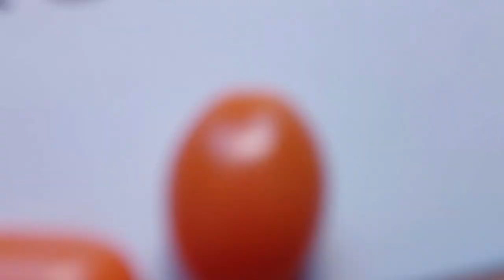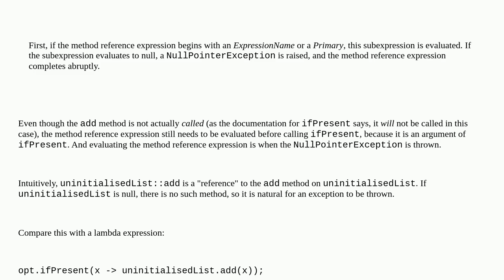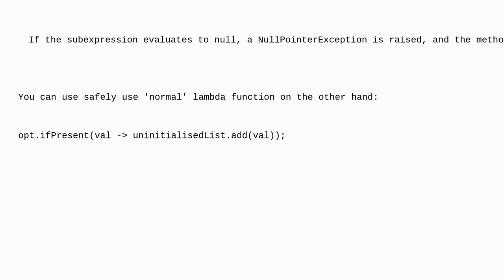Optional.ifPresent throws NPE when action is null AND optional not present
A special thanks goes out to the community

  nullpointerexception option-type java